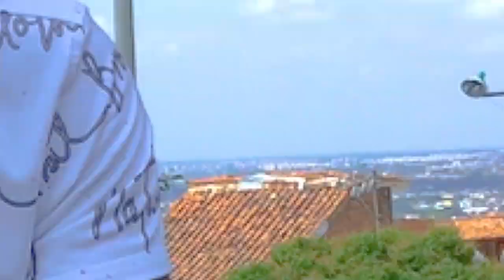Entrevista al Cantante DANIEL QUIÑONEZ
DANIEL QUIÑONEZ Canta Autor Ecuatoriano
En Instagram @quinonezprince
Un Informe de Cabeto González Cali Col. Whtas (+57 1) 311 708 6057